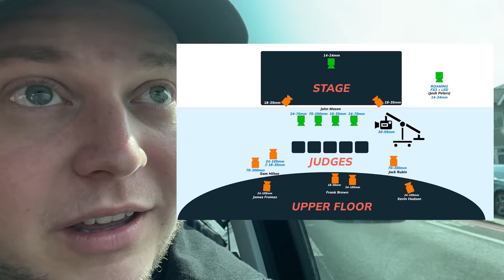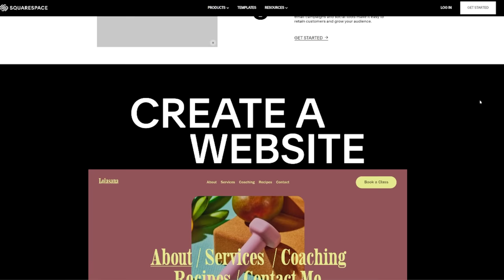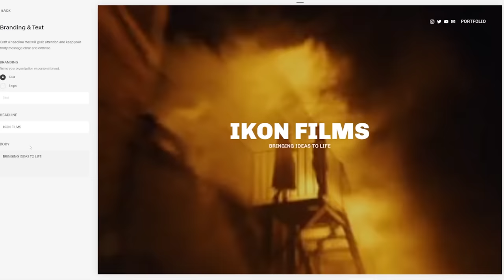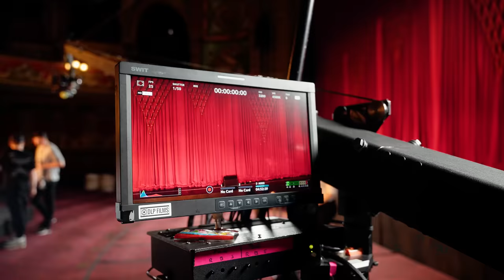What REALLY Happened on SIDEMEN Talent Show (unseen)